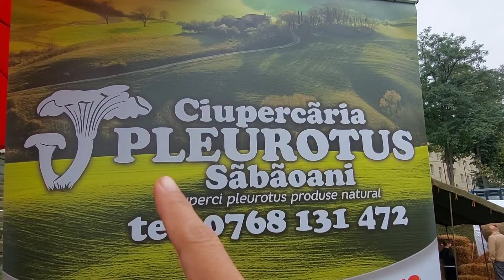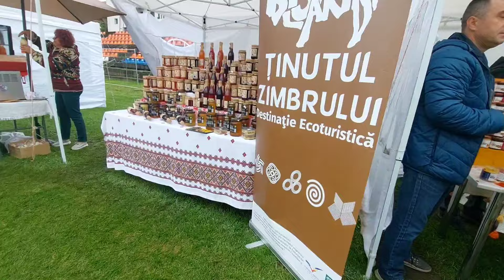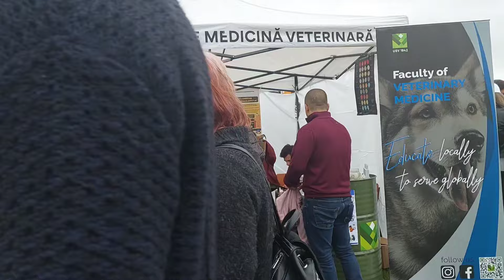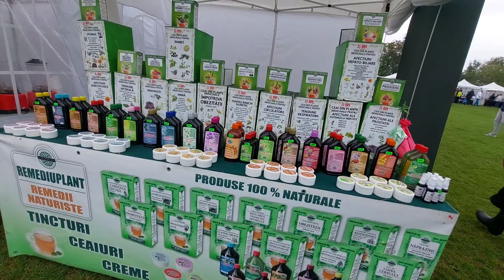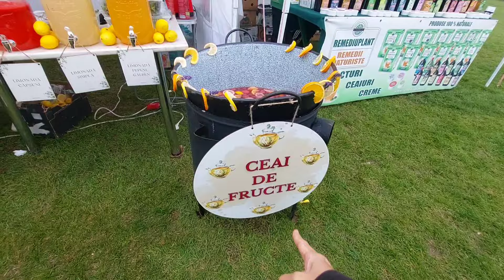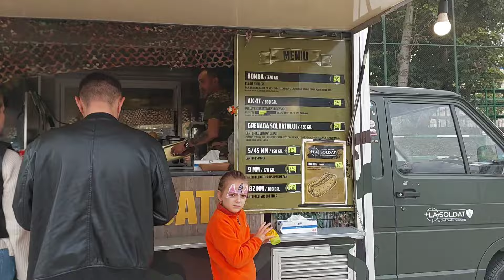AKHIRNYA BISA DATANG KE FESTIVAL PANEN ROMANIA || MAKAN JAGUNG REBUS MAHAL SEKALI